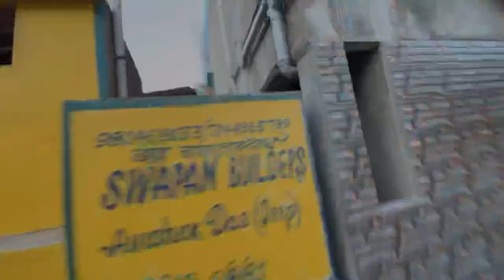The Truth About Accident Riding Time Car Will Shock You😨😨